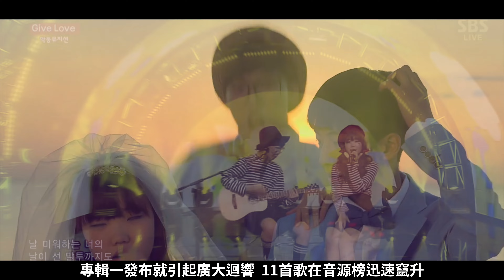最不合的團體 樂童音樂家 AKMU 相愛相殺的兄妹情 天賦滿滿的音樂才華 | 4個0【 明星介紹】